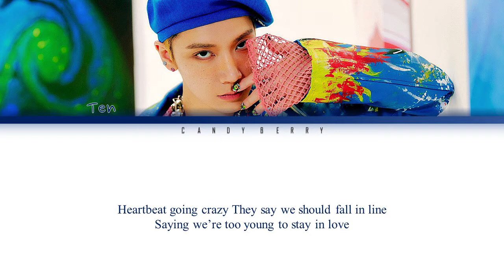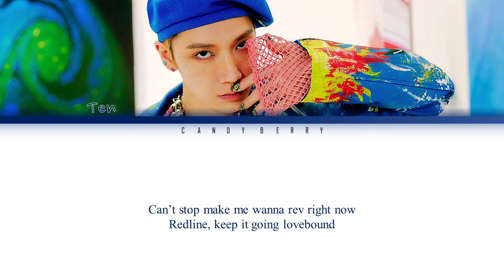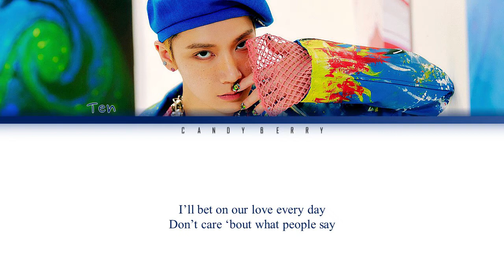TEN (텐) – 'Paint Me Naked' [Color Coded Lyrics Han/Rom/Eng 가사]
• Artist: TEN (텐)
• Song ♫: Paint Me Naked
• Album: [Single] Paint Me Naked
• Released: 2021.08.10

Lyrics: Sami Khan, Adrian Mckinnon
Composer: 이아일, SQUAR (PixelWave)
Arranger: SQUAR (PixelWave)